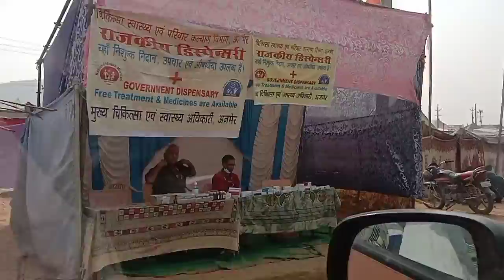Pushkar horse fair 2021